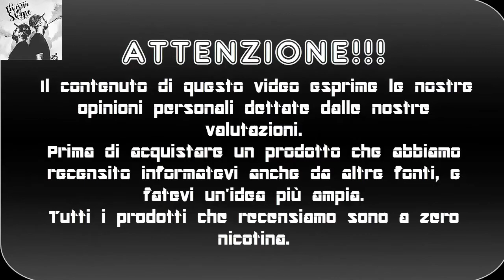Vanilla strwaberry waffles